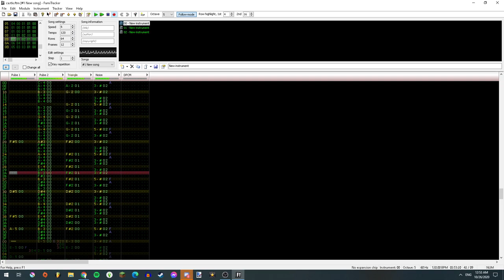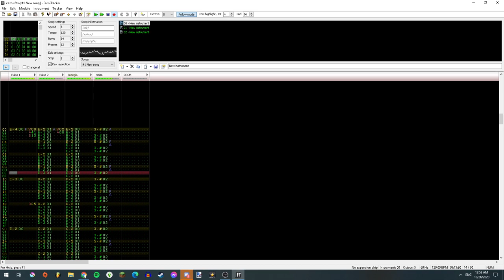Unearthed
HAPPY HALLOWEEN!

Who doesn't like Castlevania!? Is this too short? oh well... its uploaded!

:^D ~ BWAHAHAhahaha...  /|\^;,;^/|\